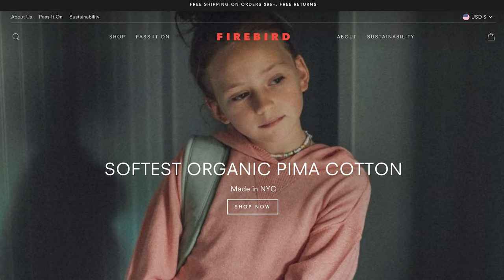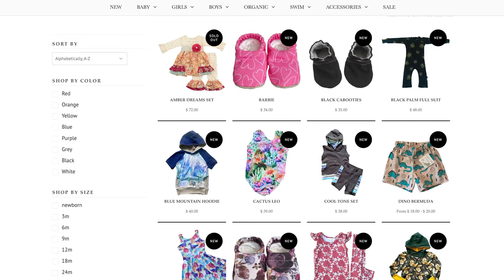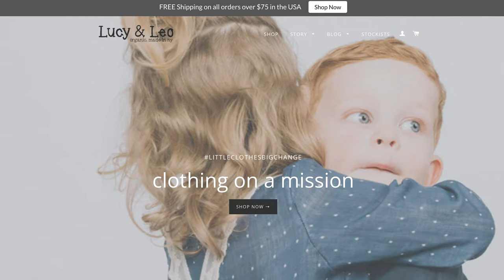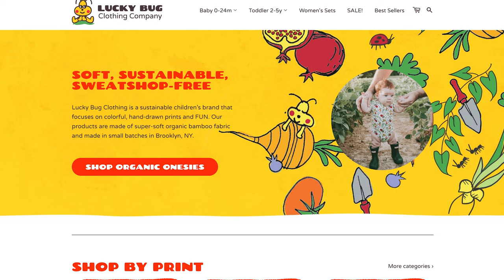9 Kids & Baby Clothing Brands Made in the USA (+ What to Avoid)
In this video, I'm covering kids' clothing made in the USA. There are some great American made clothing options out there for babies and kids. So, I go through those American manufacturers, give you more shopping tips on finding American made kids' clothes, and uncover where a few popular kids/baby clothing brands are actually made.

Sections:
0:00 Intro
0:37 American Made Children's Clothing Brands
3:46 Brands to Avoid